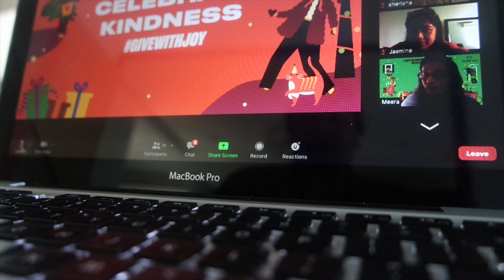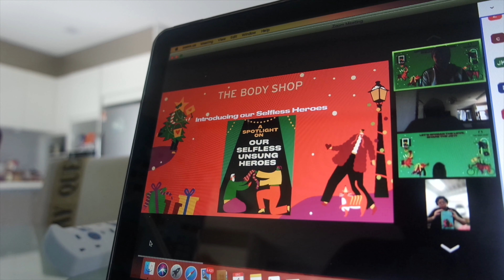The Body Shop Event + Rambles + Advent Calendar - Vlogmas Day 6 | Ash Edward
Hey loves, today we joined The Body Shop Malaysia in celebrating Kindness as they spoke to 3 different NGOS in Kuala Lumpur. At the event, they gifted us a huge advent calendar and we will be unboxing this everyday until Christmas!